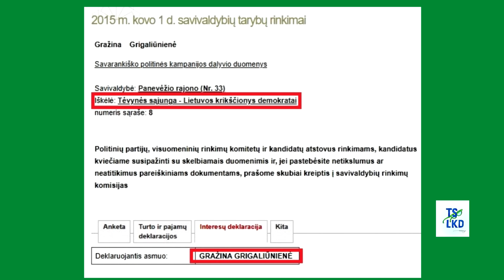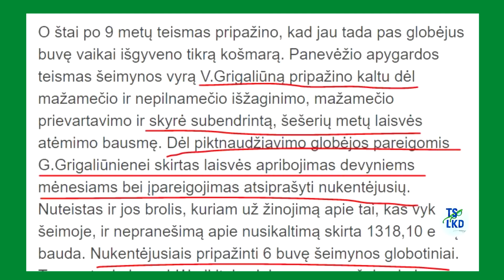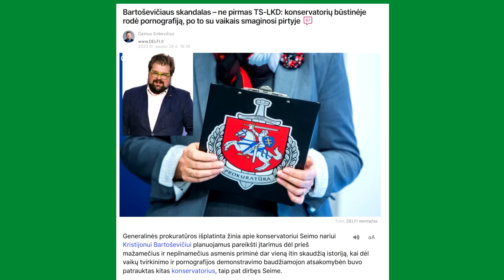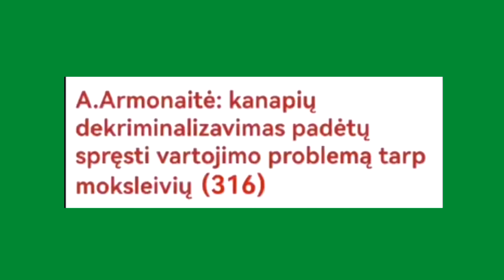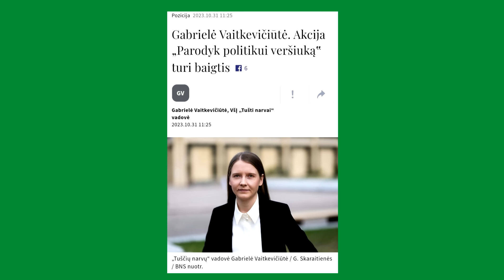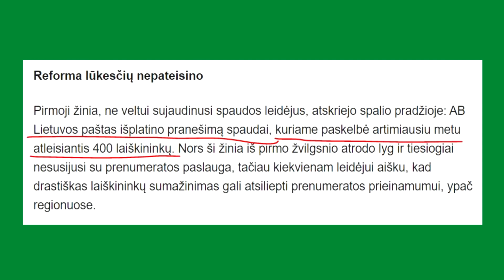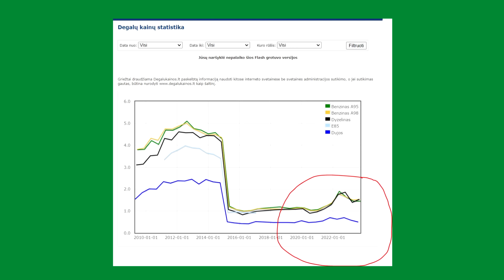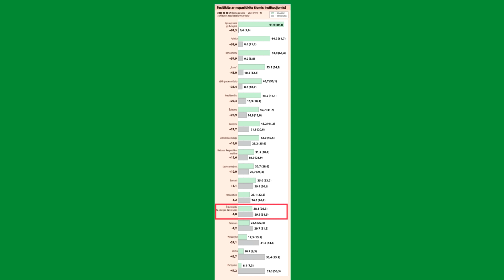Arturas Orlauskas, "Iš kiemo pusės" #448 informacinė satyros ir humoro laida, 2023 11 06